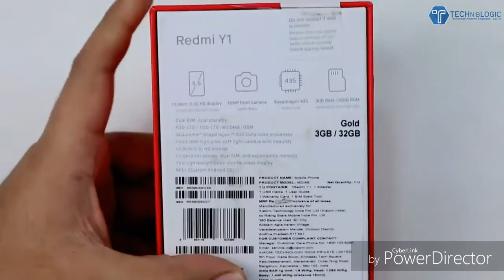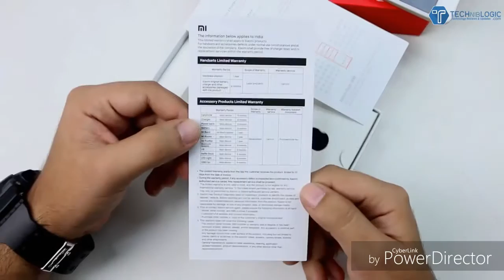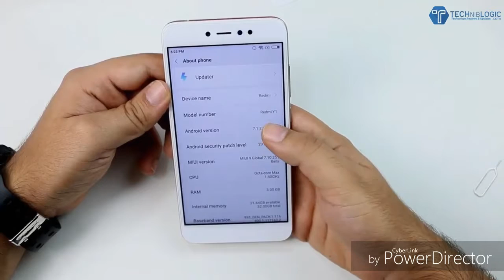Xiaomi Redmi Y1 Unboxing and Hands on review in HINDI [Specs, Price, Camera and Features]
Published on Nov 2, 2017Xiaomi Redmi Y1 Unboxing and Hands on review in HINDI Here is the New Xiaomi Redmi Y1 smartphone which is comes with 16MP Selfie Camera and 13MP Rear Camera. Redmi Y1 is also equipped with Snapdragon 435,3GB/4GB RAM and 32GB Internal Storage, Front and Back Flash. Xiaomi Redmi Y1 has 3000mAh Battery with 5.5inchs of Screen. Xiaomi Redmi Y1 Price in India is Rs8,999/10,999.

//Final Price will be Updated after the launch. Other Redmi Y1 highlights include MIUI 9, 4G VoLTE support, Dedicated MicroSD card slot, Dual SIM, Gorilla Glass 3 protection.